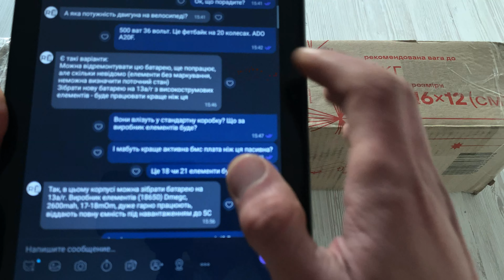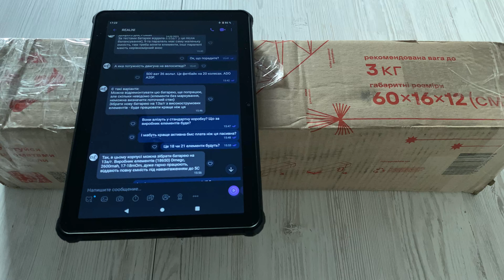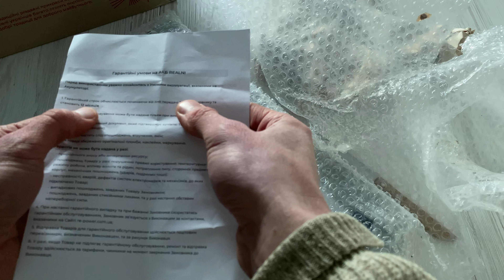ADO A20F - смерть батареї. Таке чекає на кожного власника електротранспорту рано чи пізно.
У цьому відео хочу поділитись з вами проблемами батареї, які стались під час експлуатації даного електротранспорту. Чомусь про це тут ніхто не говорить, однак я впевнений що ця проблема виникає у багатьох власників ADO A20F, адже в них стоять дешеві ноу нейм батареї від невідомих китайських виробників.
In this video, I want to share with you battery problems that occurred during the operation of this electric vehicle. For some reason, no one talks about it here, but I'm sure that this problem occurs in many ADO A20F owners, because they have cheap no-name batteries from unknown Chinese manufacturers.